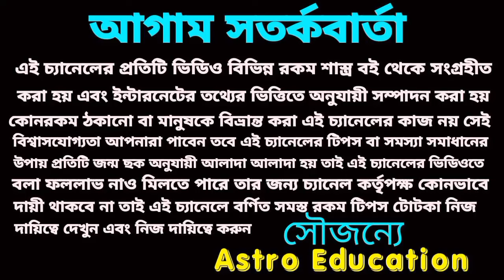এই পাঁচটি রাশি হঠাৎ কোটিপতি!